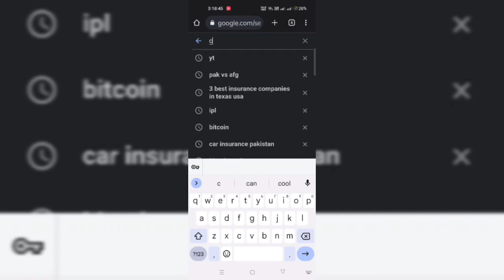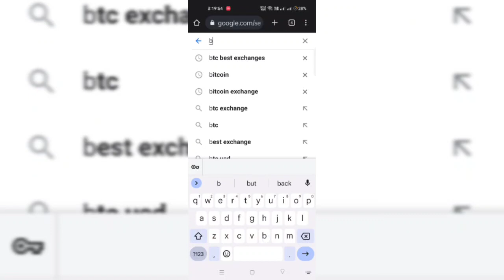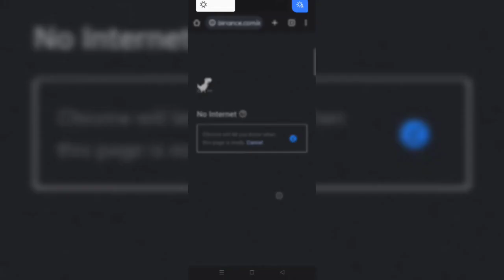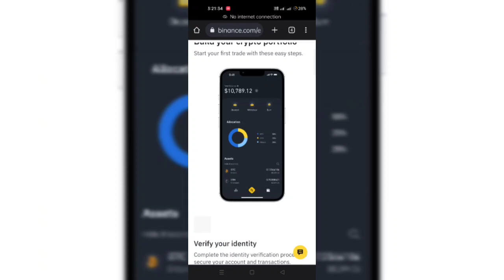How to Trade Bitcoin | Best Exchanges